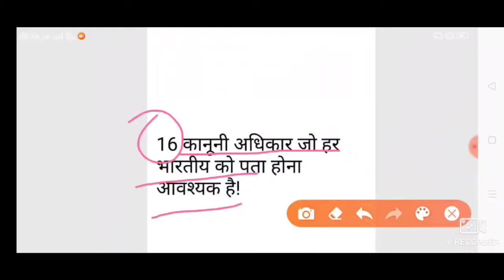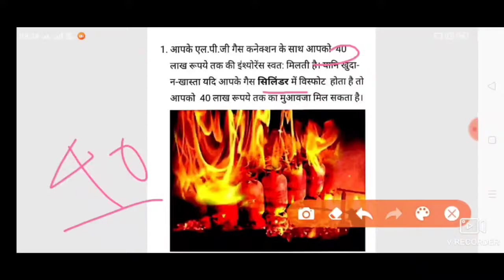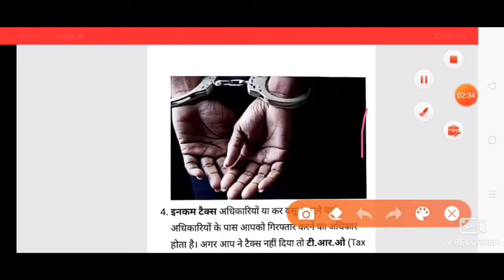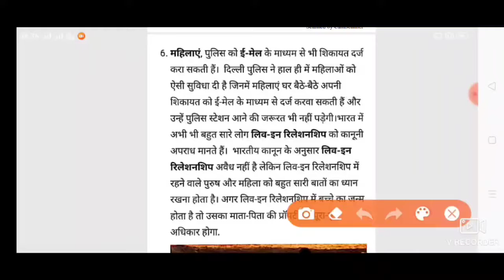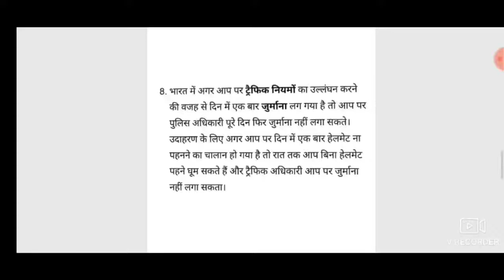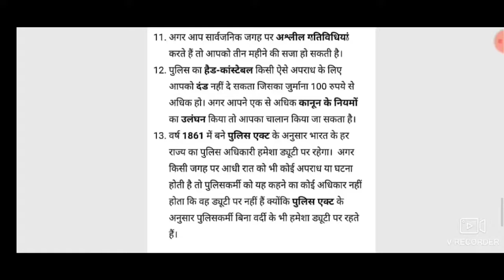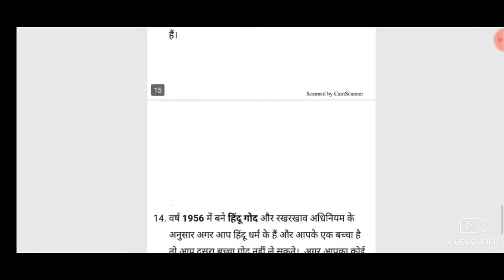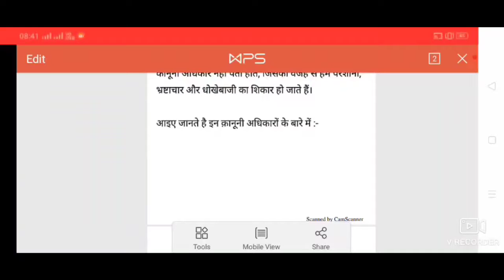Hamare kanooni adhikar, हमारे कानूनी अधिकार, लिव इन रिलेशनशिप क्या है, कानूनी सलाह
इस वीडियो में हमारे कानूनी अधिकारों के बारे में जानकारी दी गई है क्योंकि हर भारतीय को जानना बेहद जरूरी है अरे वीडियो को अच्छी लगी हो तो अपने दोस्तों में शेयर करें हमारे यूट्यूब चैनल को सब्सक्राइब करें किसी भी वाद-विवाद के लिए है वीडियो चैनल जिम्मेदार नहीं होगा